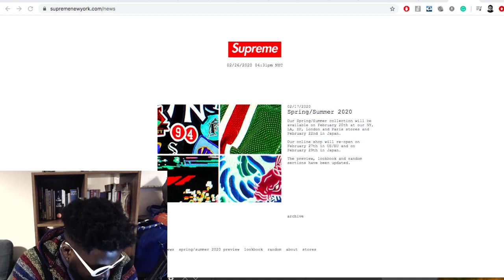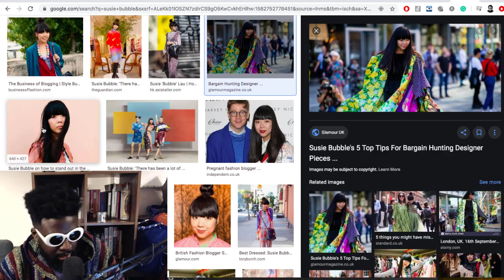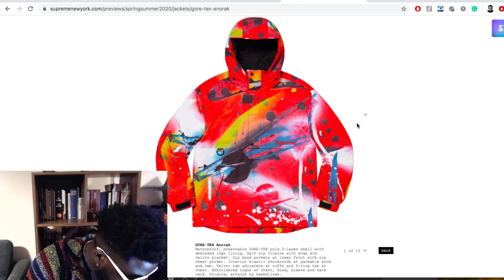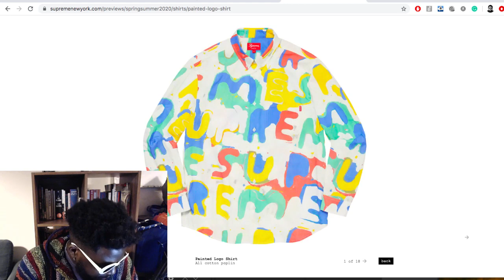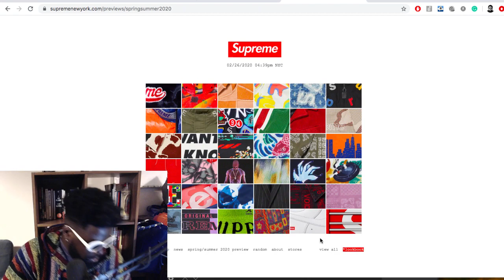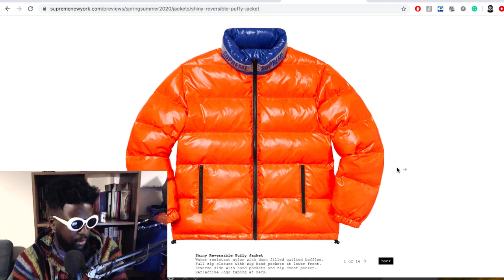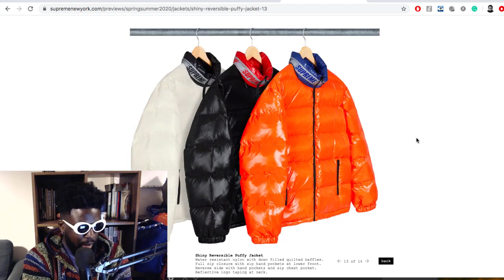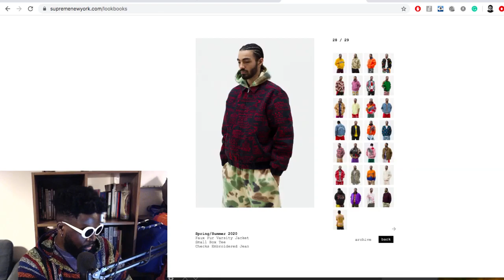Supreme Spring/Summer 2020 Preview (REACTION)